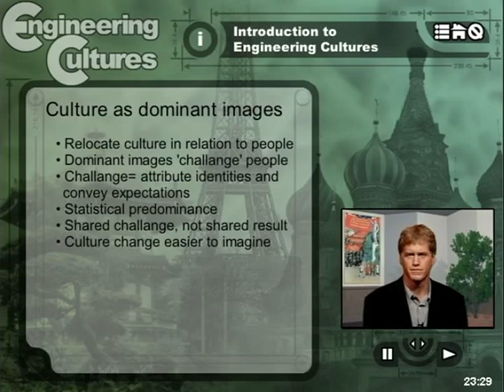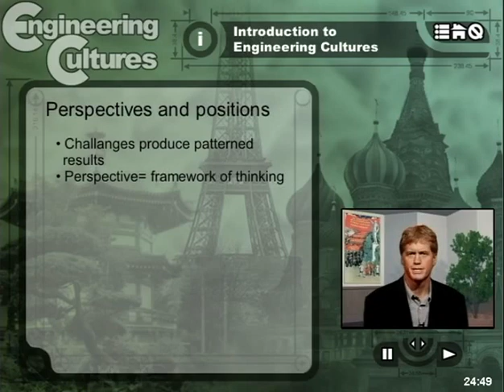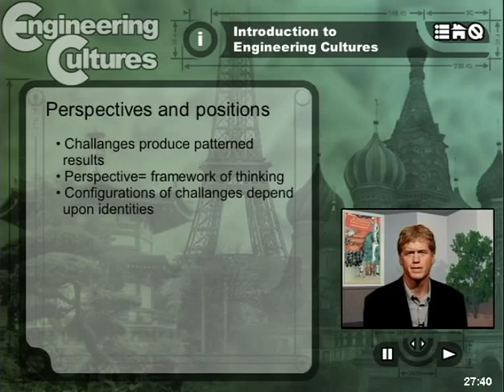Introduction 1.2: Culture as Dominant Images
Introduces the idea of culture as dominant images to address the problems with hybridity that are not accounted for by previous conceptions of culture.